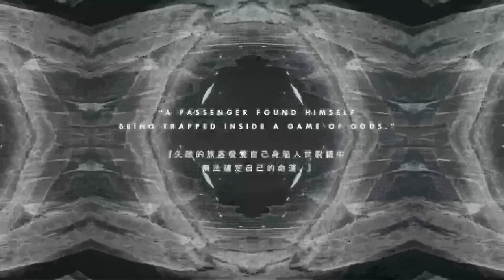XR活動｜XR 影人分享會 Session 1 - Meet the Creators - VR Competition & XR Panorama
主持人 Moderator｜郭旻薇 KOU Min-Wei
高雄電影節XR無限幻境節目組經理 Program Manager of Kaohsiung Film Festival XR Dreamland

●周東彥 CHOU Tung-Yen
〈霧中〉導演 Director of In the Mist

●林靖雁 LIN Jing-Yan
〈霧中〉演員 Actor of In the Mist

●謝文毅 HSIEH Wen-Yee
〈彼岸〉導演 Director of LIMBOTOPIA in VR

線上虛擬展場、VR 頭顯租賃方案
"XR Dreamland Virtual" and "VR Headset Rental Package"